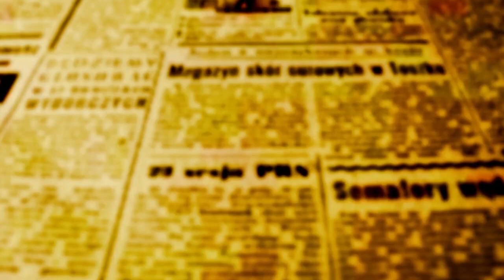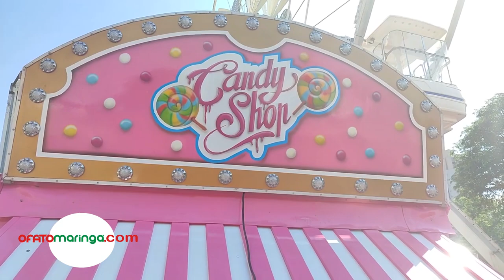Últimos preparativos para a abertura da Maringá Encantada 2023. "Natal atrai turistas e dá lucro"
O feriado de 15 de novembro será marcado em Maringá pela abertura das festividades natalinas.  O acendimento das luzes na praça da Catedral, local onde este ano se concentrará quase todas as atividades, inclusa a roda gigante e todas as atrações que nos anos anteriores ficavam instaladas na praça do Centro de Convivência Comunitário Renato Celidonio.

A mudança se deve ao FATO que as obras da reforma da primeira fase do eixo monumental devem começar ainda no mês de dezembro.

O vice-prefeito e pré-candidato ao cargo, Edson Scabora, está entusiasmado com a edição que está para começar. Segundo ele, a Maringá Encantada trará várias surpresas; a começar pela decoração que será ecologicamente sustentável e com o show das águas no Parque Alfredo Nyfler. Edson lembra ainda que o Natal de Maringá, é também uma grande oportunidade para injetar dinheiro na economia, aumentar a arrecadação do município e ao mesmo tempo, impulsionar o setor do turismo na cidade.

"O natal maringaense dá lucro porque atrai turistas", sustenta o vice-prefeito Edson Scabora. Segundo o vice-prefeito os R$ 60 milhões que foram injetados na economia em ocasião do natal de 2022 já se multiplicaram por cinco no decorrer de 2023. Scabora se apoia em dados do Conselho de Desenvolvimento de Maringá e do Banco Central. "Estamos construindo o setor do turismo através da Maringá Encantada e a população já entendeu isso e não abre mão dessa festa que faz bem a todos".

Programação completa da Maringá Encantada 2023

15 de novembro

14h | Atividades natalinas do Shopping Avenida Center
Datas das demais atividades: 19/11 e 26/11, das 14h às 19h30

19h30 | Abertura da Maringá Encantada 2023 - Orquestra e Coral Unicesumar, Coral do Colégio Adventista, chegada do Papai Noel e show do Roupa Nova
Local: Praça da Catedral

21h | Abertura da Vila do Papai Noel (após a chegada na Praça da Catedral)
Local: Praça Napoleão Moreira da Silva
Período de funcionamento: de 15 de novembro a 23 de novembro, das 19h às 23h, e do dia 24 de novembro a 6 de janeiro de 2024, de segunda a sexta, das 17h à meia-noite, e sábados e domingos, das 14h às 2h

Início do funcionamento do Complexo Natalino, trenzinho e Linha Encantada
Período de atividade: 15 de novembro a 7 de janeiro de 2024 - segunda a sexta, das 17h às 23h, e sábado e domingo, das 15h à meia-noite

16 de novembro

19h30 | Primeira apresentação do Coral Natalino Conexões e acendimento da iluminação da sede do Sicredi Dexis
Local: Sicredi Dexis
Datas das demais apresentações: 23/11, 01/12, 08/12 e 15/12, às 19h30

17 de novembro

17h | Início da Feira de Economia Criativa
Local: Mercadão
Período de funcionamento: 17 de novembro a 23 de dezembro - nos dias 17, 18, 19, 24, 25, 26 e 30 de novembro, e em dezembro, de quinta-feira a domingo. Nos dias úteis, das 17h às 23h, e aos finais de semana, das 11h às 23h

20h | Chegada do Papai Noel em Floriano
Local: Praça Nossa Senhora Aparecida

Início dos espetáculos teatrais e musicais
Locais: praças da Catedral e Napoleão Moreira da Silva
Período de funcionamento: sextas, sábados e domingos, entre 17 de novembro e 24 de dezembro, em horários variados

18 de novembro

20h | Chegada do Papai Noel em Iguatemi
Local: Praça Luiz M. Carvalho

22 e 23 de novembro

15h às 21h | Carreta do Emcena Brasil

24 de novembro

19h | Abertura do Natal do Parque do Japão
Período de funcionamento: 24 de novembro a 7 de janeiro, das 9h às 23h, com acendimento das luzes às 19h30, diariamente. Nos dias 24/12, 25/12, 31/12 e 01/01, o parque estará fechado

25 de novembro

20h | Primeira apresentação do Show das Águas Dançantes (parceria com a Itaipu Binacional)
Local: Parque Alfredo Nyffeler (Buracão)
Período de funcionamento: 25 de novembro a 9 de dezembro, com apresentações às 20h, 21h e 22h

1° de dezembro

18h30 | Cantata do Colégio Mater Dei
Local: Rua Cerejeira, 454

19h30 | Apresentação dos Arautos do Evangelho

3 de dezembro

19h | Cinema a Céu Aberto - Especial Maringá Encantada
Local: Parque Alfredo Nyffeler

10 e 11 de dezembro

19h | Musical ′Natal de Sophia′
Local: Ginásio de Esportes do Colégio Objetivo

19 de dezembro

19h | Caravana de Natal da Coca-Cola
Roteiro pelas avenidas da cidade

20 de dezembro

19h30 | Peça teatral: Amor de Fred
Local: Teatro Calil Haddad

20h | Apresentação dos Arautos do Evangelho
Local: Praça da Catedral (Palco Cultural)

22 de dezembro

20h | Apresentação dos Arautos do Evangelho
Local: Parque do Japão

31 de dezembro